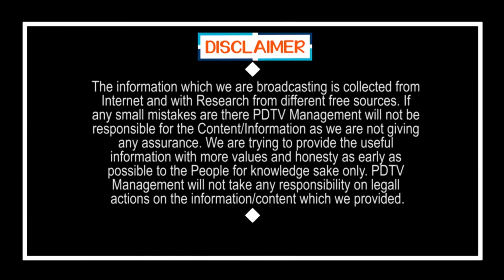భయంతో అభినందించాడా..? | Pawan Kalyan comments on YSRCP